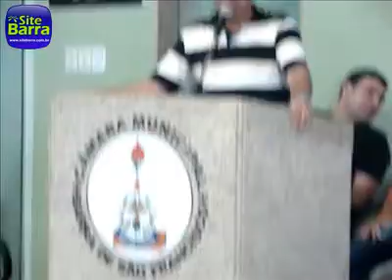SiteBarra - Sergio Vidigal e Dr Aloysio Alves convencao PDT Barra de São Francisco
SiteBarra - Sergio Vidigal e Dr Aloysio Alves convencao PDT Barra de São Francisco na Câmara Municipal